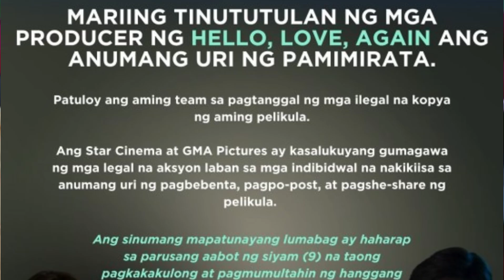Hello, Love, Again🔖Maaring kasuhan at makulong ang nag Pirata ng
Tulungan po natin ang production , e report sa kanila Star Cinema, ABS CBN, GMA Facebook Page ang mga namimirata.

Photo credit: ABS-CBN FILM PRODUCTION